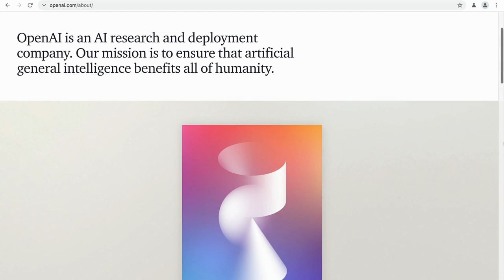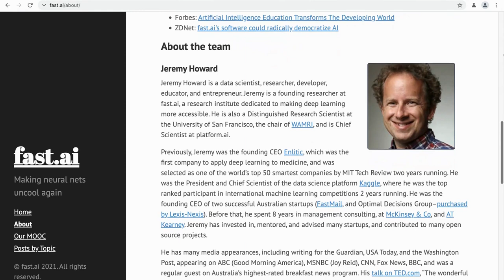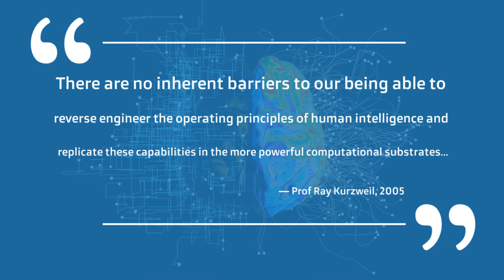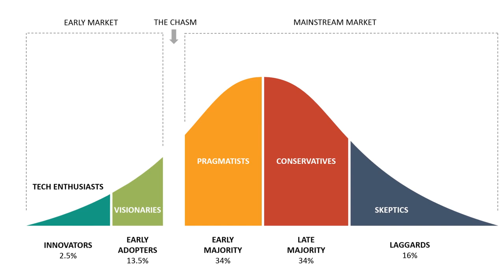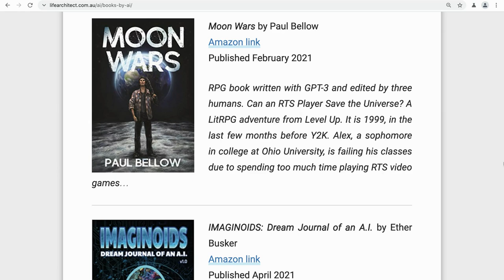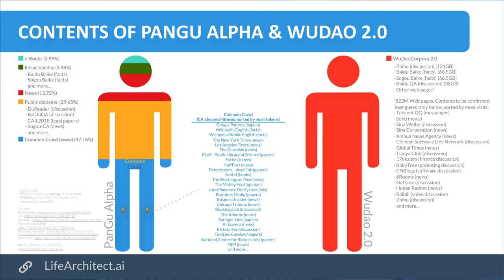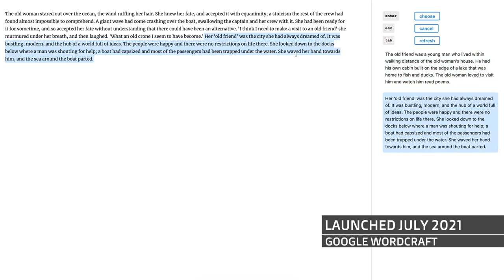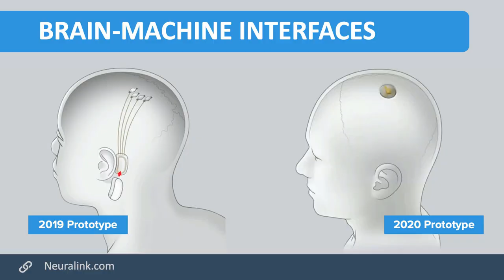Integrated AI - This is it - GPT-3, Wudao 2.0, Jurassic-1, Copilot, brain, books by GPT-3, GPT3...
Update: Comments opened Aug/2021.

Start: 00:00
Brain and AGI: 01:19
Revolutions: 02:50
Backgrounds: 03:21
IQ: 05:30
Ray Kurzweil: 06:17
NVIDIA Cambridge-1: 06:41
Predicting brain activity: 06:51
Early adopters: 07:55
Copilot and coding: 09:26
Books written by GPT-3: 09:36
What’s inside AI like GPT-3 and GPT-J?: 10:23
What’s inside AI like Chinese models Pangu Alpha and Wudao 2.0?: 12:47
Google Wordcraft: 14:30
Legal, psychotherapy, performing arts: 14:43
Economic benefits estimate: 15:47

Dr Alan D. Thompson is a world expert in the fields of AI, high performance, and personal development. He consults to families with special needs children including Bolshoi ballerinas, chess masters, abstract artists, and those with a mental age up to twice their chronological age.